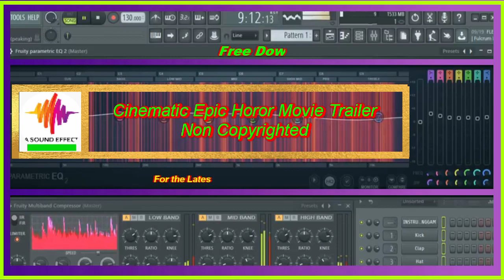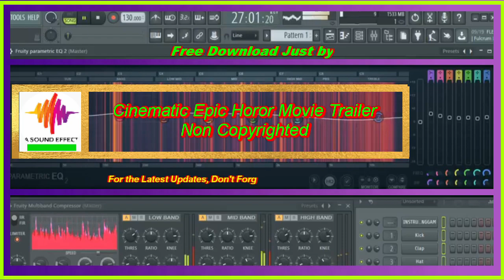Cinematic Epic Horor Movie Trailer Non Copyrighted